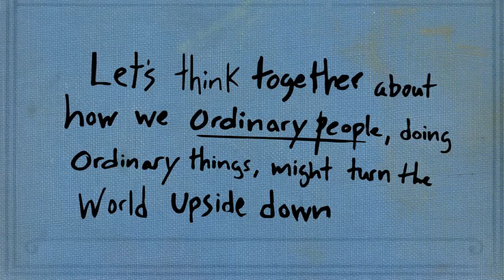Ordinary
Ordinary is not a call to be more radical. If anything, it is a call to the contrary. The kingdom of God isn't coming with light shows and shock and awe, but with lowly acts of service performed during the normal rhythms of life. Ordinary encourages participants to move into a life of mission and justice—speaking up for the voiceless, caring for the single mom, restoring the broken, bearing burdens, welcoming the functionally fatherless, and speaking the good news to people on a regular basis in order to change the world.